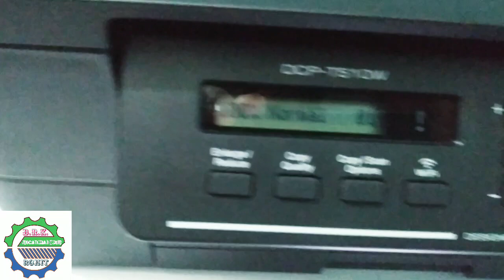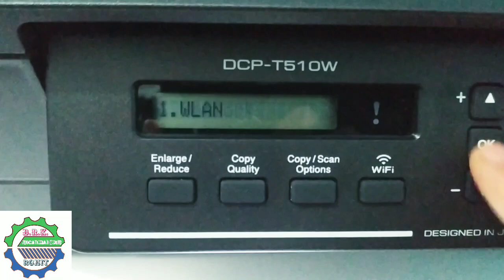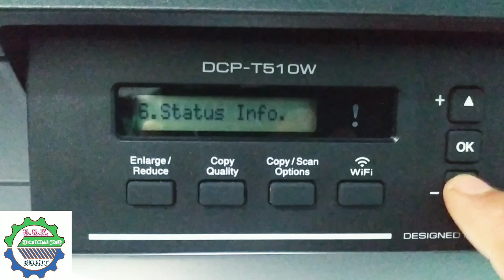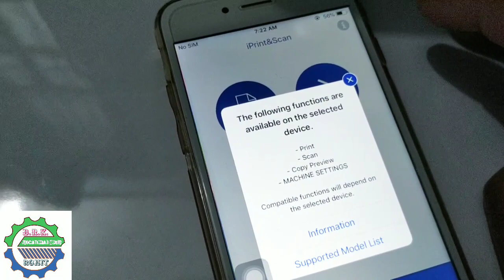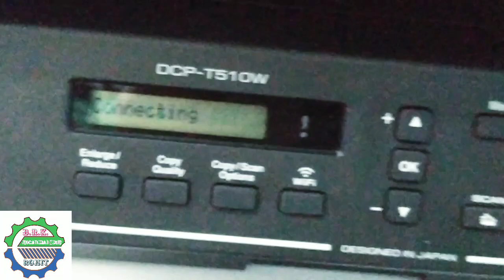Brother DCP-T510W USB-WI-FI Printer Quality Connect to WIFI Mobile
BROTHER DCP-T510W INK TANK PRINTER

How to connect your Mobile and Printer with wirelessly or without wire using Wi-Fi in Android Mobile and Apple Mobile
 Software Downloads :-

In Android

Open Play store and search

Brother iprint and scan

In Apple

Open App store and search

 ALSO COMMENT